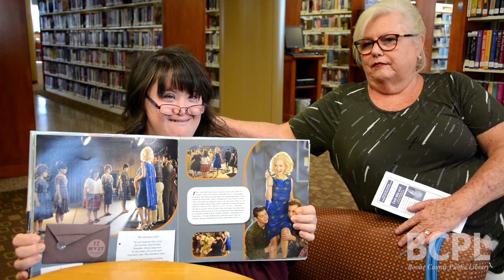30-Second Stories - Biographies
This week Cheryl and Nicole talk about why they love visiting the Boone County Public Library. Each week we will show a new story of people who love to use the library!